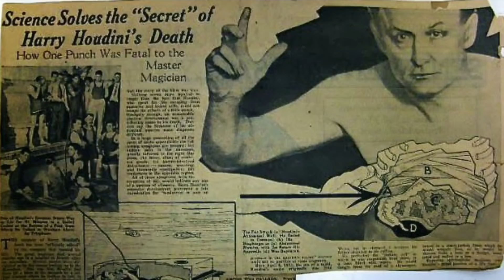Body shots are more dangerous than you think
Q&A with the coach. Everyone knows that getting hit in the head is bad for your brain. But what about full contact body shots? Are there long term effects from hard strikes to the body? How about immediate and deadly effects.